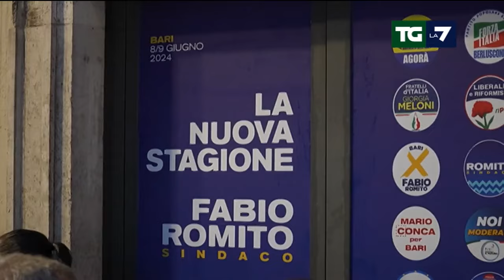Edizione delle ore 13.30 del 23/06/2024